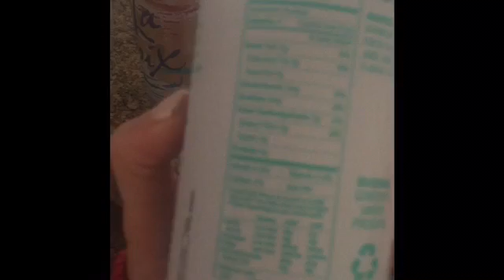NPC Bikini: Staying on prep on a work trip. Staying at hotel with a kitchen helps!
Hello! Traveling for work can be hard on prep. Try and stay in a hotel that has a kitchen. Stayed in s Extended Stay America.
All my students skated soooo great! I really wish I could share some of the videos but they are kids and I don't feel comfortable put it on YouTube. :) I had a novice lady win her event this past weekend I'm so proud! I have been teacher her ten years such a wonderful young lady. I also had a junior lady  win most artistic in the whole event! That's a huge deal! My theatre on ice group took 2nd over all a good weekend! Even if I ate a Krispy Cream one of my students got for me. Lol I'm only human!!!